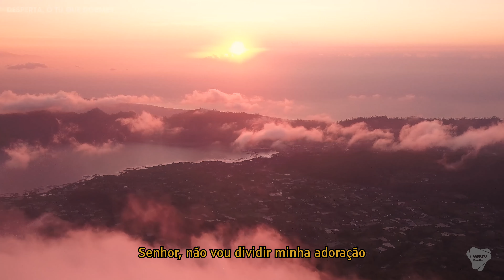Desperta, ó tu que dormes.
Pastor José Jacques